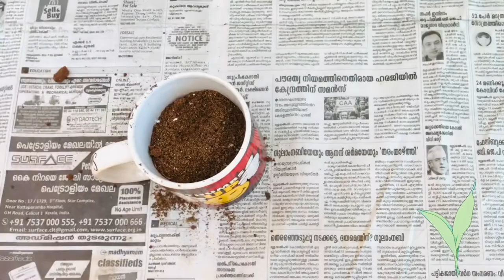How to grow plants in used old coffee mugs |Indoor plants in coffee mug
Plant used here is calathea tricolour
This plant requires low to medium light
No direct sunlight is required
Best for indoor plants
Only water when the topmost layer is dry